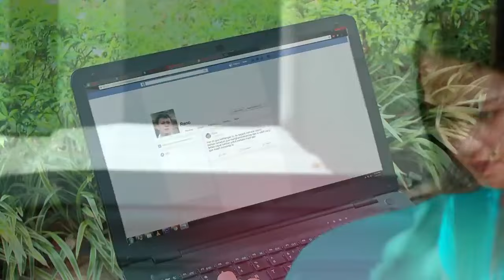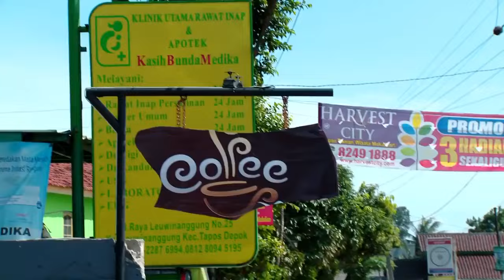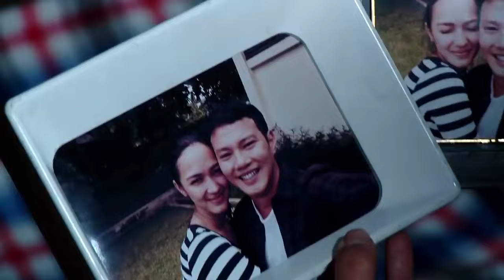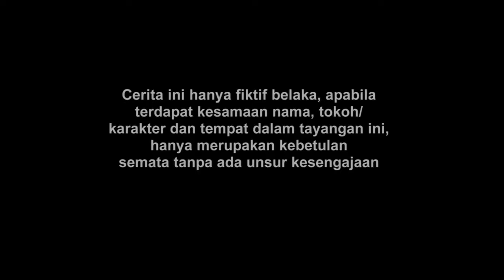FTV Hardi Fadhillah & Melani Nichole Cowokku Pelor Nempel Molor